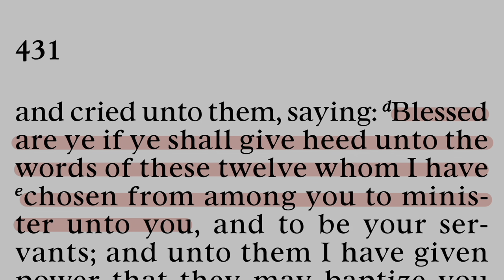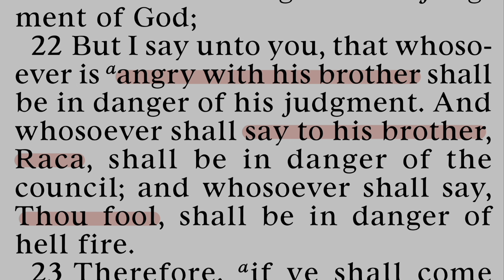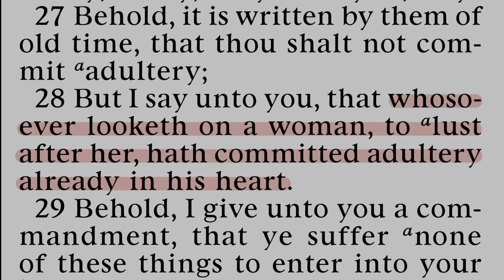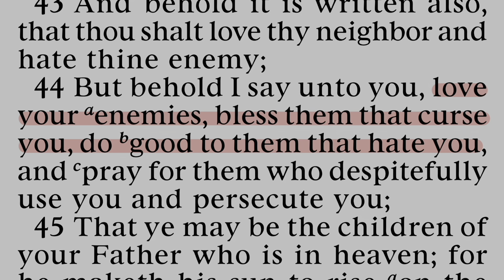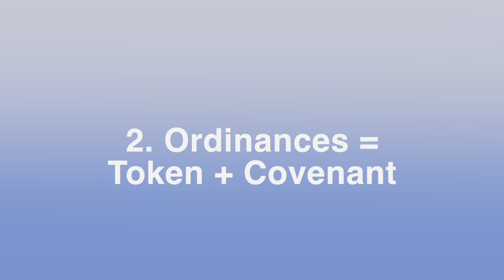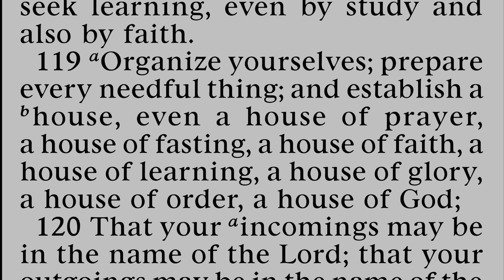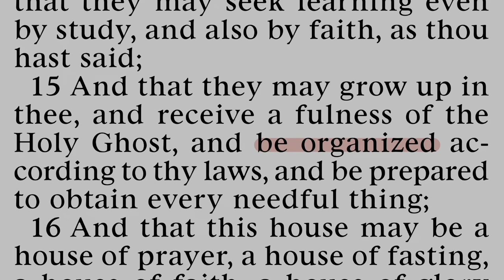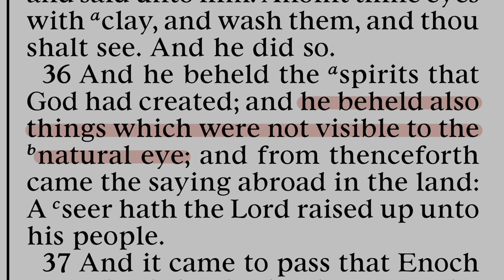Bryce on Temple Symbols | Ep 4 Significant Temple Connections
Talking Scripture is thrilled to present a new series taught by Bryce Dunford: Finding Power and Strength in the Symbols of the Temple. A new class will be posted each Monday.